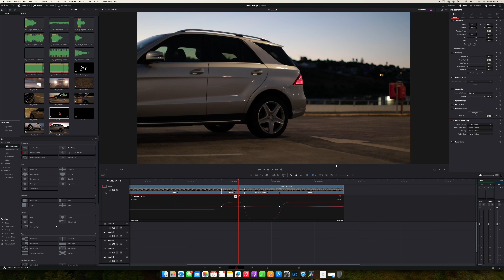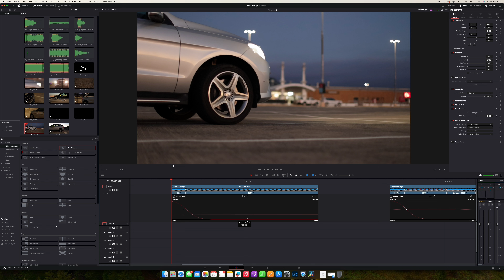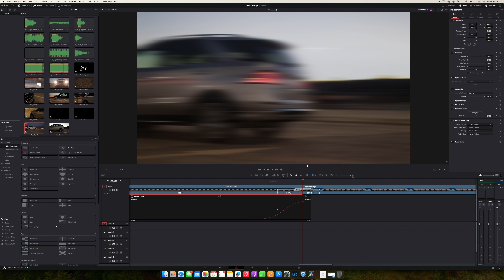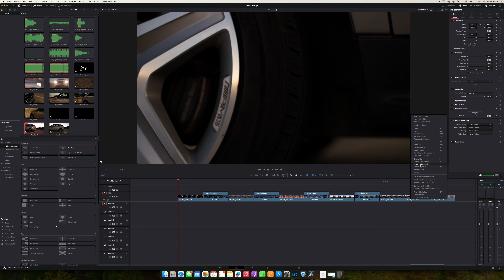Speed ramping - all you need to know | Davinci resolve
Learn how to use speed ramping in Davinci Resolve. In this video I use speed ramping to create a car reel.